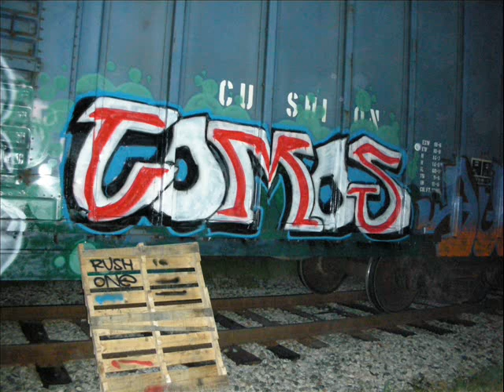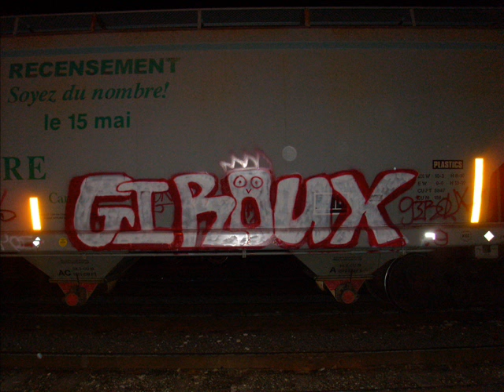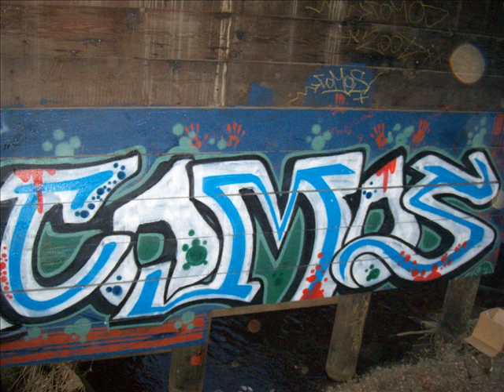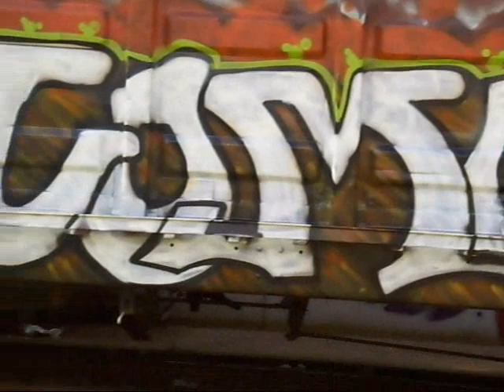hk & bsr get high and slow down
another for you fucks!.